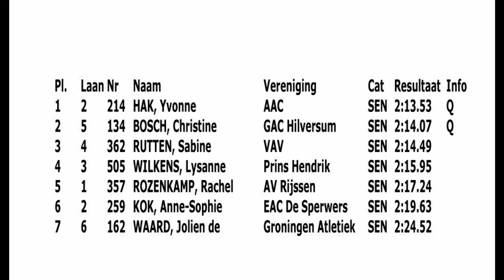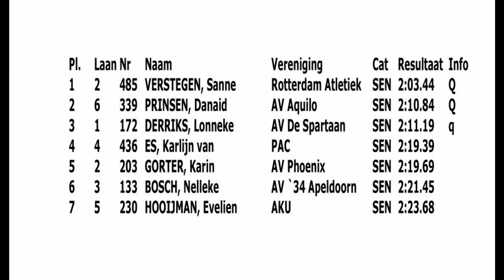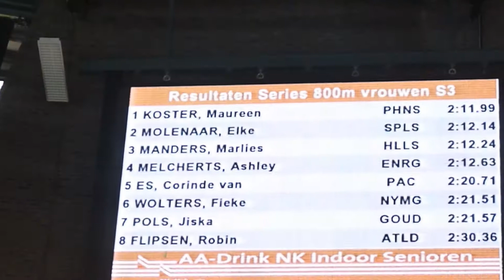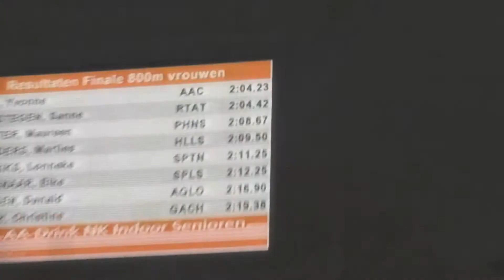Vrouwen 800m 3 Series Finale NK Indoor Senioren 22/23-02-2014 1e Yvonne Hak, AAC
Vrouwen 800m 3 Series Finale NK Indoor Senioren 22/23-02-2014 Omnisport Arena, Apeldoorn, 1e Yvonne Hak, AAC,2:04,23 2e Sanne Verstegen,Rotterdam Atletiek 2:04,42 3e Mauren Koster, Phanos 2:08,67